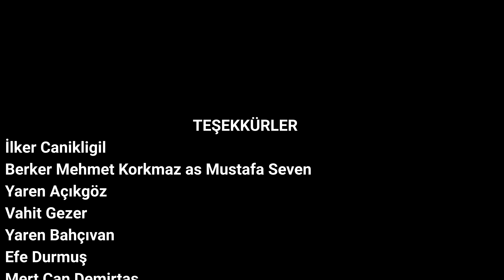Muztafa Zeven'e Ne Oldu? | FluTV Orijinalleri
Haftalardır akıllarda tek bir soru var, Mustafa Seven’e Ne Oldu?

FluTV evreninde oldukça tehlikeli olan bir VirüZ ortaya çıkar ve Mustafa Seven’i esiri altına alır.
Peki Mustafa Seven bu virüsten kurtulabilecek mi?
Bu virüsün yan etkileri nelerdir?
İlker Canikligil’e neden bulaşmıyor?

 Muztafa Zeven'e Ne Oldu? | FluTV Orijinalleri videomuzu  beğendiyseniz en güncel diğer içeriklerimize göz atabilirsiniz.